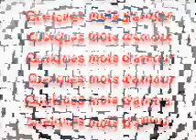Jeu Quelques mots d'amour de Tunisie Telecom. Rabii 20 ans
A l'occasion de la Saint Valentin, Tunisie Telecom lance son jeu " Quelques mots d'amour".